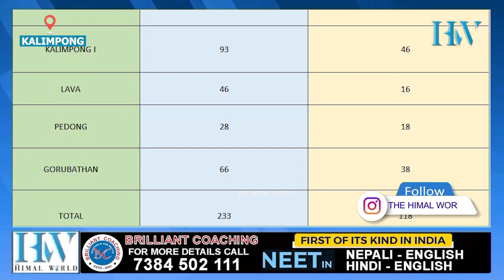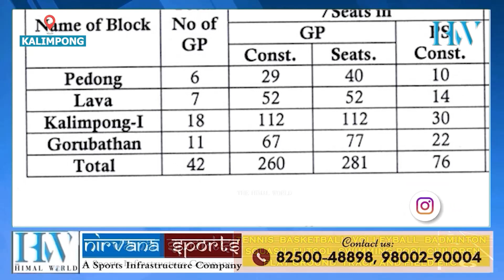In Kalimpong, 870 file nominations for GP seats, 254 for PS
कालेबुङ : 870 पञ्चायत सदस्य अनि 254 पञ्चायत समितिको निम्ति प्रार्थीहरूले बुझाए नामाङ्कन